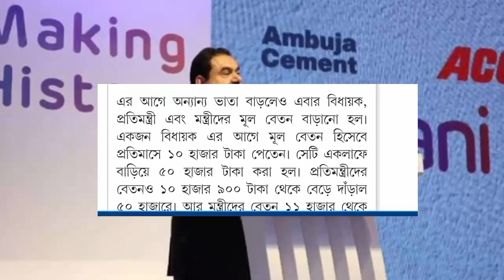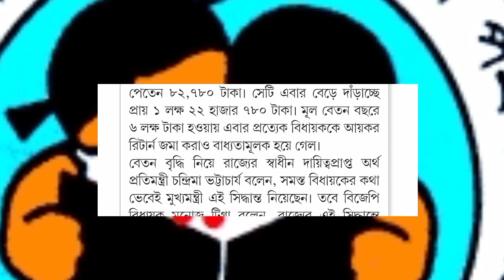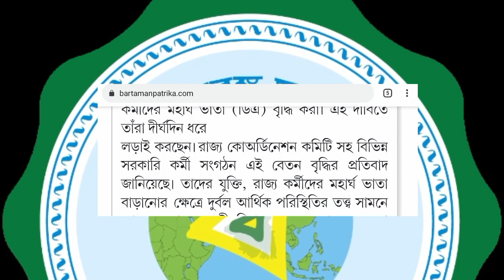বেতন বাড়লো MLA দের, বাড়তি বেতন নিতে অস্বীকার বিজেপি ও ISF এর অর্থমন্ত্রককে নির্দেশ mamata banerjee